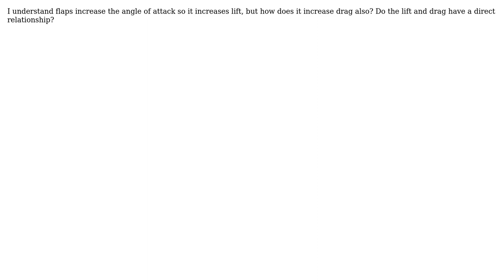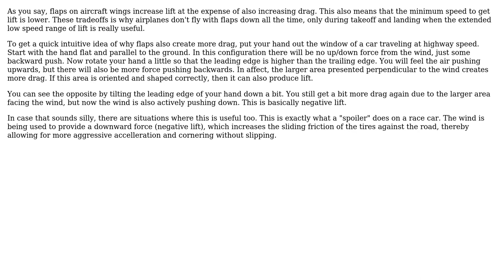Engineering: How do flaps work?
With thanks & praise to God, and with thanks to the many people who have made this project possible! | Content (except music & images) licensed under CC BY-SA | Music | Images & others | With thanks to user user3407319 user Olin Lathrop user Chris Mueller and the Stack Exchange Network Trademarks are property of their respective owners. You are responsible for your own actions.